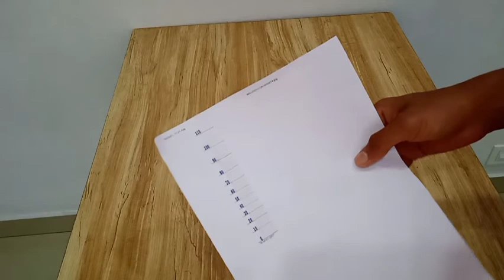How to make a hydrometer